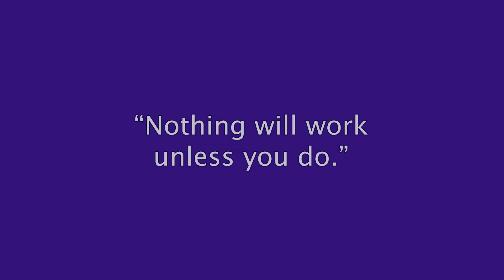Persian indigo - Colortherapy meditation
“Nothing will work unless you do.” – Maya Angelou